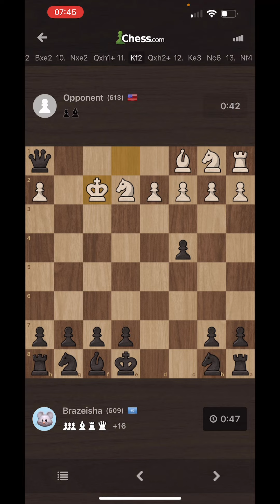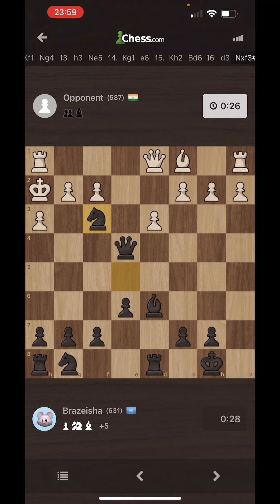Chess Talk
Chess commentary on bullet chess games .